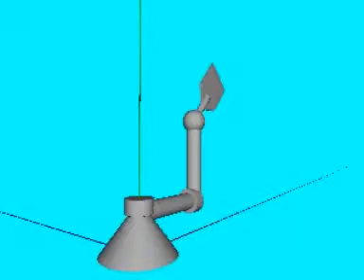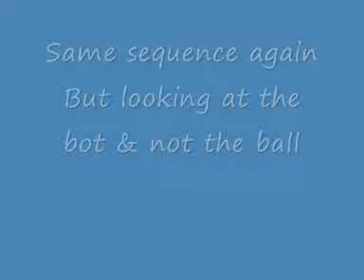Robot Tennis -- animation #1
The mostly qualitative planner is getting an upgrade to solve "pursuit problems" in various dimensionality.

Kind-of a generalisation of scheduling with constraints, the idea is to have some set of paramaters under robot control "intercept" a set of parameters under external control.

So I've setup a simple ball-hitting game -- perhaps to eventually become a 2-bot tennis game.

At this stage the robot only has to hit the ball. It hasn't managed to do that yet.

The ball comes in pretty slow, on a random trajectory. The bot gets to see it twice before it has to launch a "hit". The heading and azimuth of the target are supplied at 2 points. In the vids, these points are highlighted by a "gunsight" forming around the in-flight  ball.

From the datapoints, the bot must think up a campaign of servo movements, and try to arrange them to have the "racket" arrive at some point no later than the ball is computed to be due to arrive at that point.

The clips show the first few attempts to achieve a result. The best it can do so far is have the racket arrive just before the ball, but not in the correct orientation to actually guarantee to connect with it. :}

We must have some further talkies.